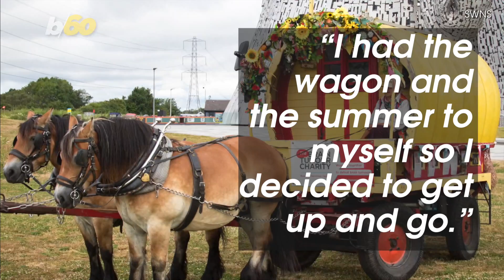73-Year-Old Woman Trekking 1,000 Miles in Covered Wagon for Charity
A 73-year-old woman is on a mission to make a thousand-mile trek around the UK for charity, all in a horse and buggy.